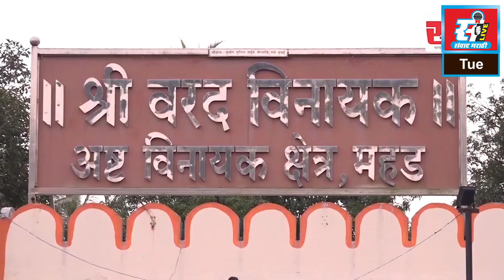शिवसेना ठाकरे गटाचे सार्वजनिक बांधकाम अधिक्षकांना निवेदन.